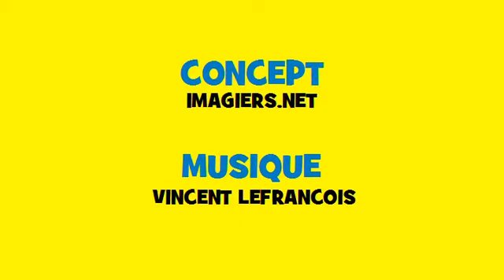Französisch Musik Konjugation Soul # Verb = reprendre